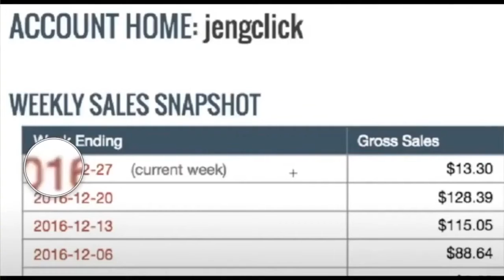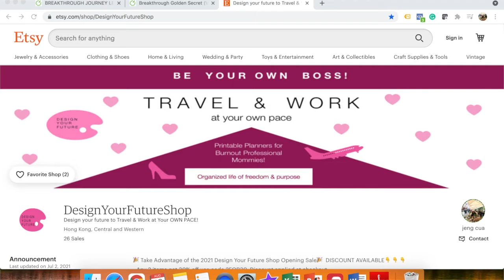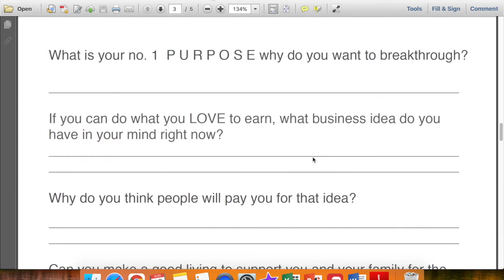How I Started to Make Passive Income From Scratch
This is the second episode of life skills to love your work Challenge! This life skills
will really help you discover what career or business path suits you to be excited to get out of bed each morning energized, motivated, and living a more fulfilling life with a clear purpose.

Goodbye being stuck in the mud-spinning wheels going nowhere and no more self-sabotaging!

Enjoy the journey guys!

HOW TO BREAKTHROUGH
BREAKTHROUGH SOLUTIONS
THE BREAKTHROUGH MASTERY
BREAKTHROUGH PROGRAMS
BUSINESS BREAKTHROUGH
ONLINE BUSINESS BREAKTHROUGH
BREAKTHROUGH JOURNEY
BEST BREAKTHROUGH GUIDE
BREAKTHROUGH REAL LIFE
BREAKTHROUGH STORY
LIFE BREAKTHROUGH
FINANCIAL BREAKTHROUGH
THE BREAKTHROUGH
BREAKTHROUGH GOLDEN SECRET